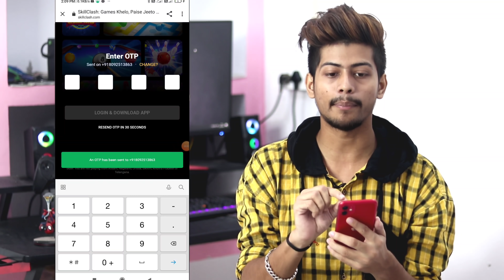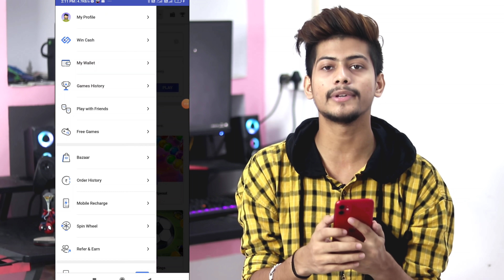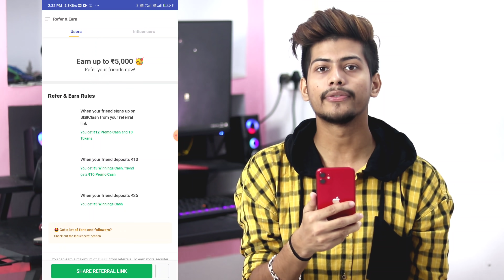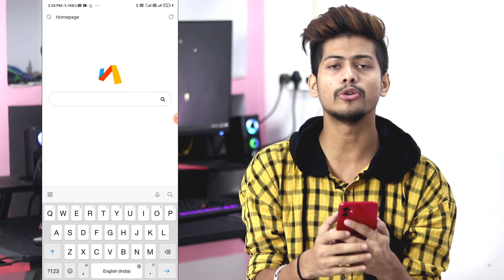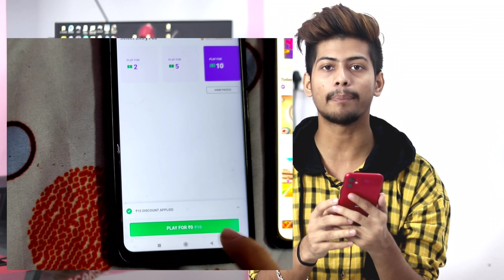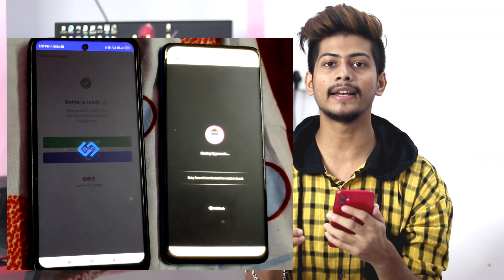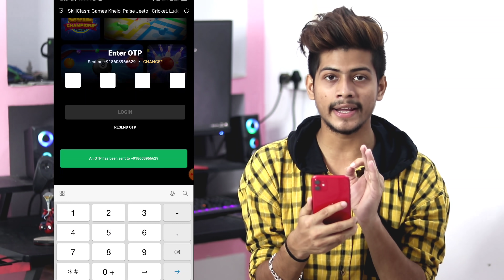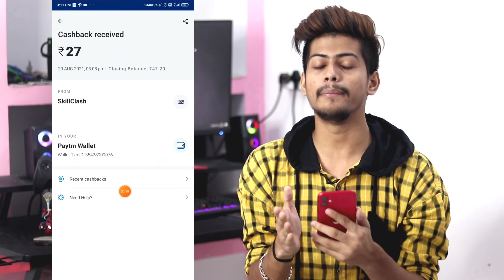How to Earn Paytm cash by SkillClash Earning offer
👨‍🎓 Hello Guys, I am Pawan Owner Of " Tricky Hacker pawan " YouTube Channel ,

⬛⬛⬛⬛⬛⬛ Social Media ⬛⬛⬛⬛⬛⬛

⬛⬛⬛⬛⬛⬛ Follow Mee ⬛⬛⬛⬛⬛⬛